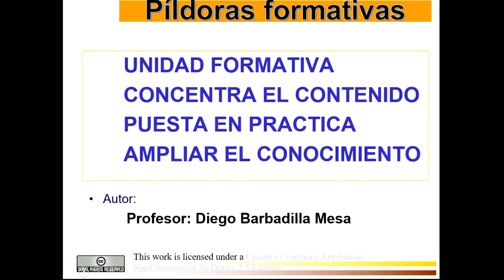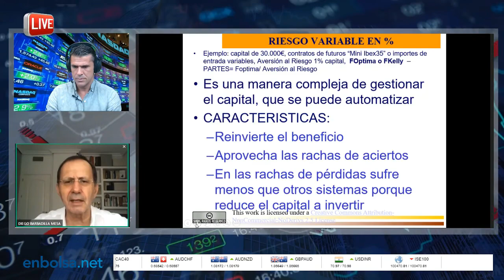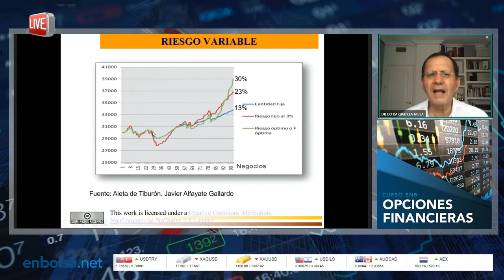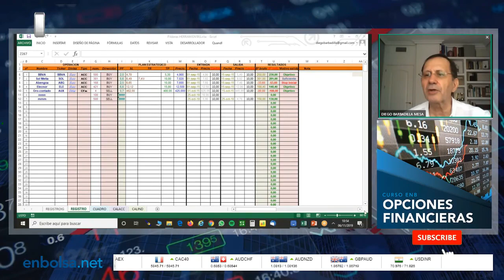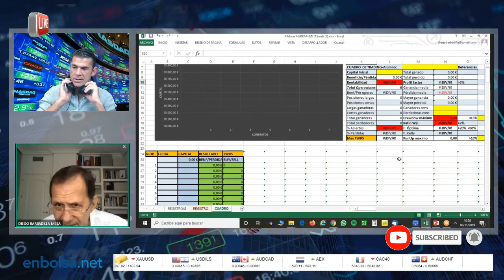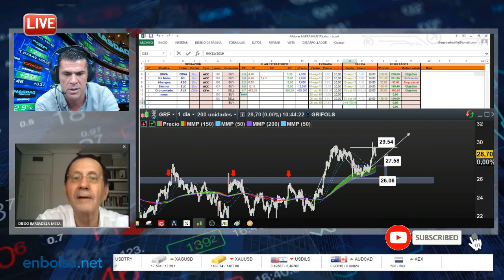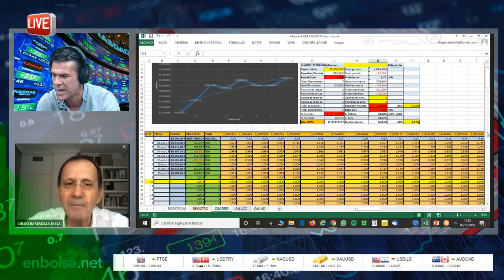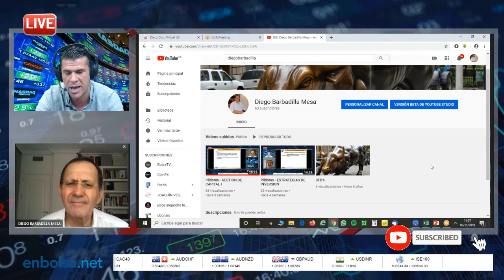Píldoras -GESTION DE CAPITAL - II PARTE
Gestión de Capital - II Parte. La fracción óptima y la F de Kelly. Excel que calcula de manera automática el CUADRO DE TRADING y las fracciones óptimas y de Kelly